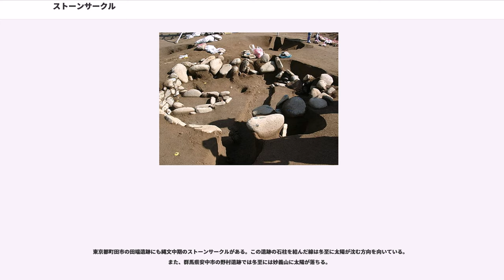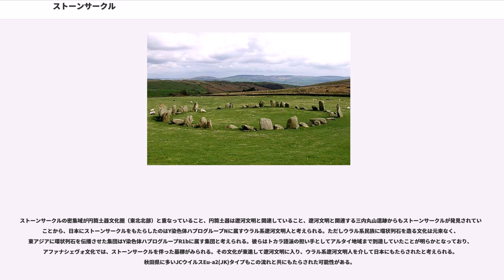ストーンサークル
ストーンサークルは、石を環状に配置した古代の遺跡である。環状列石（かんじょうれっせき）、環状石籬（かんじょうせきり）ともいう。

イギリスには巨石を使ったストーンサークルが多数あり、ストーンヘンジもストーンサークルの一種である。印欧語族トカラ語派に関連するアファナシェヴォ文化では、ストーンサークルを伴った墓槨がみられる。

世界遺産に登録されたアフリカのセネガンビアの環状列石では一部で発掘調査が行われており、その結果、8世紀から12世紀にかけての配石墓であることが判明している。

環状列石は、長径30 - 40メートルの隅丸方形に配石した遺構である。一番外側に、二重・三重に川原石を環に並べた「外帯」と、多くの場合、その中心に「内帯」がある。「内帯」の内側は、直径5メートル内外の方形または円形の広場ができている。これらの配石の下に墓穴があったり、石列の間に土器棺があることが多い。そして、環になっている石の一部が途切れ、幅2 - 3メートルの通路ができ、両側に石が並び外に続いている。

以上のような環状列石が、日本においては、現在までに主に青森県と秋田県北部、北海道では渡島半島を中心に道北を除く道内各地に検出されている。血縁・地縁をもった氏族の連合が40 - 50キロメートルほどの距離をおいた領域を占有し、その中心に祭の場を築造したのではないか、と考えられている。この遺跡が日本ではじめて公表されたのは1886年（明治19年）小樽市の忍路環状列石である。

東北地方から北海道にかけてのストーンサークルは縄文時代中期後半から後期にかけて作られている。大きさは直径30メートル以上のものと直径10メートル以下のものがあり、大きいものは祭祀の場として作られ、小さいものは竪穴住居の周囲に石を置いたものが多い。直径が30メートル以上のものは、まず縄文時代中期の終わりごろに現在の静岡県、山梨県、群馬県付近で作られる。続いて縄文時代の後期前半に秋田県北部や青森県、北海道西南部で作られる。同じころ、岩手県では石を直線状や弧状に並べるものが作られている。

配石遺構は、縄文中期後半から後期になると各地で築造され、日本各地で発見例が増えてきている。現在までのところ最も古いと考えられているのは長野県諏訪郡原村にある阿久遺跡の配石で、縄文時代前期のものと推定されている。ドルメンが多いが、大分県には人間の背丈ほどのメンヒルを環状に並べた佐田京石がある。

秋田県鹿角市には国の特別史跡である大湯環状列石がある。これは野中堂環状列石と万座環状列石の大きな2つのストーンサークルで構成されており、このうち万座環状列石は日本最大のストーンサークルである。大湯環状列石の周囲には建物跡がある。近くには構造が似ている一本木後ロ遺跡があり、これは墓であることが調査によって明らかになっている。このため、大湯環状列石も墓群とそれに付随する祭祀の場であると推測されている。大湯環状列石には日時計状組石があり、環状列石中心部からこの日時計中心部を見た方向が夏至の日に太陽が沈む方向になっている。同時に野中堂環状列石から万座環状列石を見た方向もその方向になっている。

青森県青森市の国の史跡小牧野遺跡のストーンサークルは、細長い石を縦横に並べる独特な石の組み方をしており、これは「小牧野式」と言われている。直径2.5メートルの中央帯、直径29メートルの内帯、直径35.5メートルの外帯の三重の輪のほか、さらに外側に、一部四重となる弧状列石や、直線状列石、直径4メートルの環状列石などがあり、直径は55メートルにおよぶ。小牧野遺跡では人が死ぬと最初に土葬をして、次に肉が腐ると骨だけを甕棺土器に入れて再葬した跡が残っている。土葬用の穴が50基に対し再葬用の穴が3基しかないことから、再葬は有力者のみが行ったと思われている。

秋田県北秋田市の伊勢堂岱遺跡には3つのストーンサークルがある。ここにもストーンサークルと少し離れた場所に日時計状組石があって、ここから一つのストーンサークル中心部を向いた方向が、夏至の日に太陽が沈む方向になっている。伊勢堂岱遺跡も墓群を中心とした祭祀の場である。ここには小牧野式石組もあり、大湯式の日時計状組石と共存することで注目された遺跡である。

そのほか、東北地方には青森県弘前市の大森勝山環状列石、青森県平川市の太師森環状列石、岩手県滝沢市の湯舟沢環状列石、岩手県八幡平市の釜石環状列石などがある。これらはいずれも縄文時代前期から中期に円筒土器文化圏に属した地域に所...